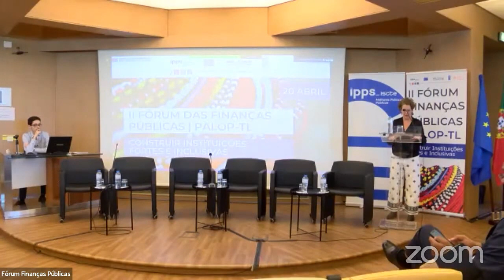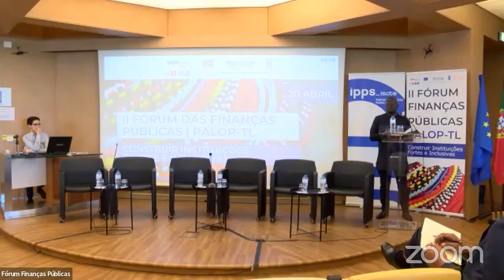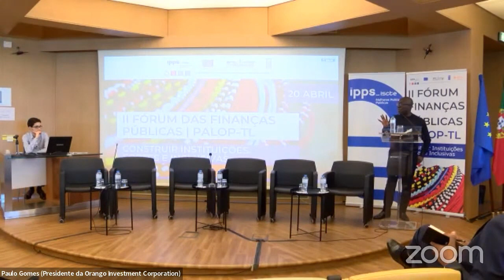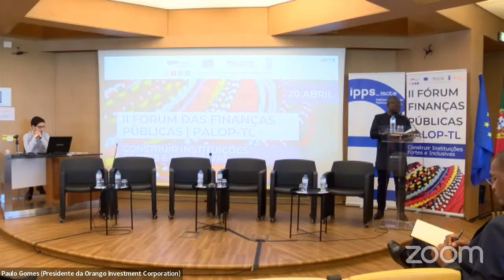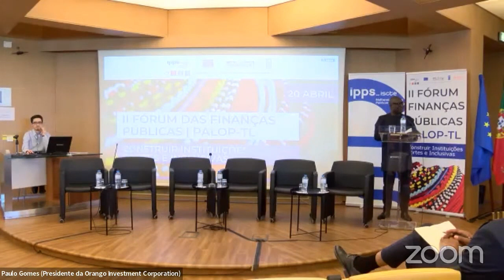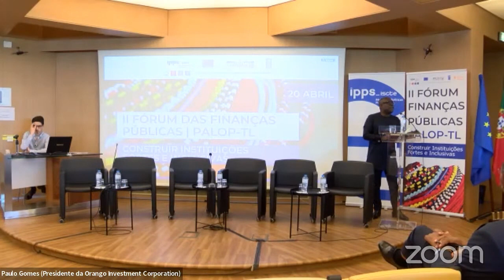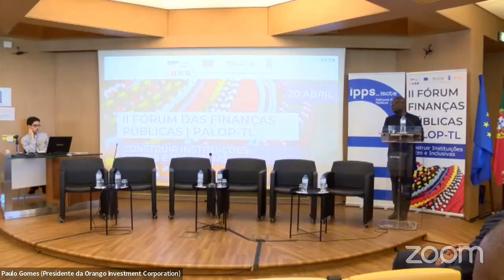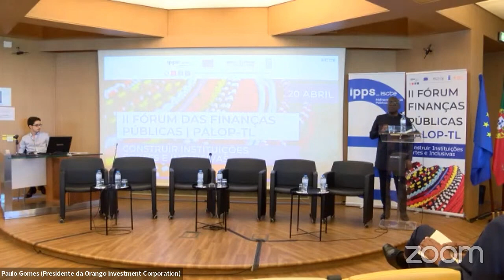Keynote Speaker Paulo Gomes - II Fórum das Finanças Públicas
O II Fórum das Finanças Públicas visa debater com interlocutores de Portugal e dos PALOP e Timor-Leste as práticas e desafios ligados às Finanças Públicas, articulando as diversas temáticas teóricas com as práticas de referência dos países representados, organizado no âmbito do Protocolo de Cooperação entre o Iscte e o Pro PALOP-TL ISC.

O Fórum decorreu nos dias 20 e 21 de abril de 2023, entre as 09h00 e as 18h00 (hora de Lisboa).

O programa poderá ser consultado em ipps.iscte-iul.pt.